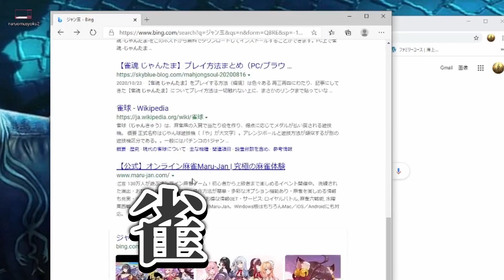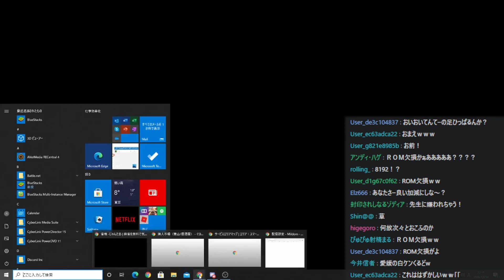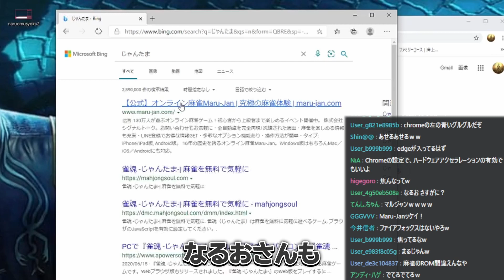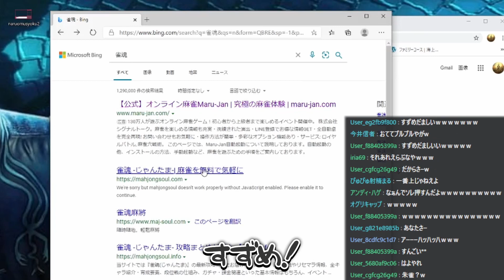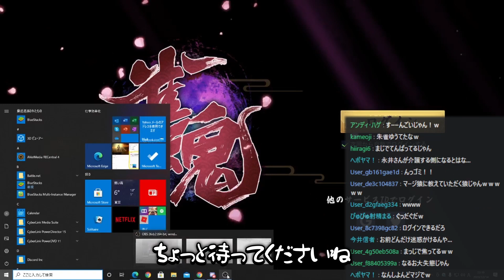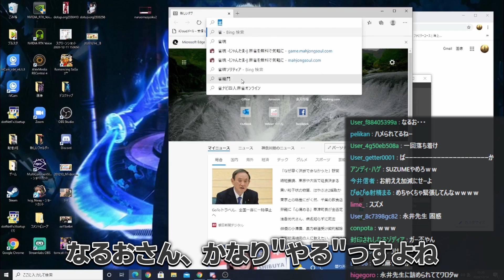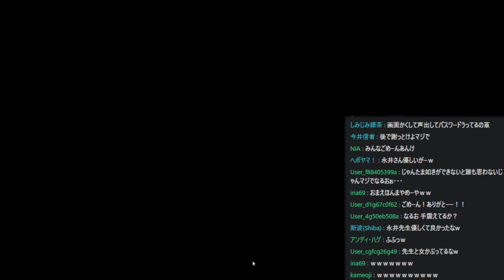【なるお×てんてー】憧れの永井先生と初コラボで舞い上がってしまい視界が極限まで小さくなってしまう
てんてーに介護される配信者がかつていただろうか？

●元配信
2020/12/14
「雪山人狼」 ※まだ枠を分けるっていう知識が無かった頃です

0:00 OP
0:15 永井先生と初会話
4:49 ルール説明
6:05 ROM欠損
7:20 Maru-Jan
9:19 Twitterハメ

普段はミルダムで配信してます！